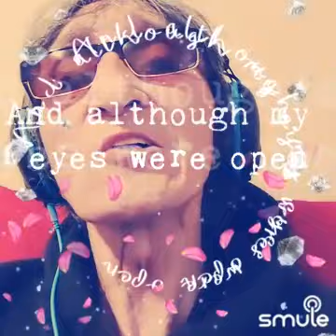January 10, 2023